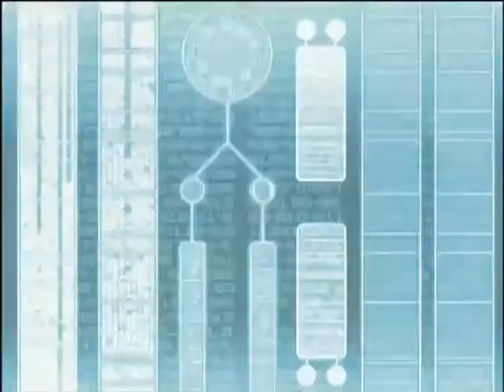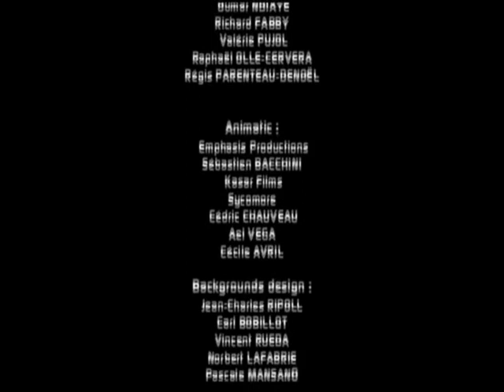Galactik Football E14 ⚽️ Černá díra (CZ) ❄️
Copyright: Gaumont Alphanim
Telegael (Season 3)

Na každé planetě v galaxii existuje starobylá síla. Mocná a magická energie, které zde na Akillianu říkáme dech. Tato energie je tak silná, že musí být spoutána. Uvolňuje se pouze při galaktickém fotbalu – nejúžasnějším sportu celého vesmíru. Avšak před patnácti lety, Akillianem otřásla ohromná exploze, která zničila naši magickou sílu, a pohřbila tím i naše šance v poháru galaxie. Patnáct dlouhých let bez silného týmu, a všude kolem jen sníh a led. Nyní se však naděje vrátila. Mladí a odvážní hráči se pokouší předešlou sílu Akillianu opět získat zpět! Náš osud je v jejich rukou.